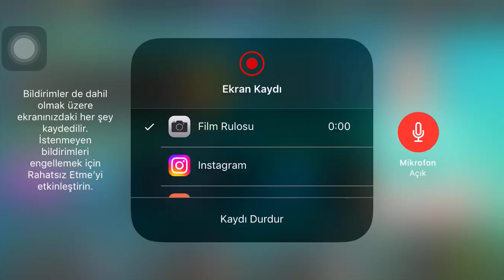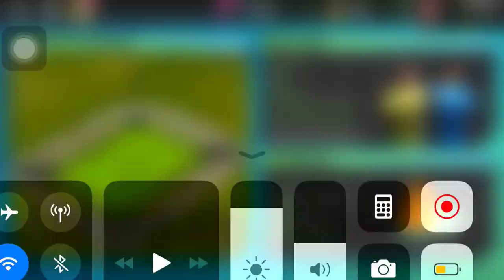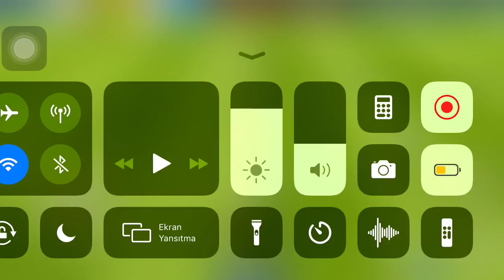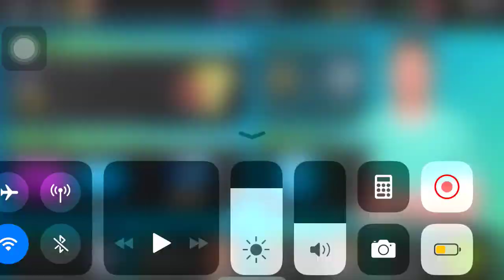Efsane Bir Maç Yapıyoruz / İlk Oynanış / Dosluk Maçı 2.0 kazandım / DLS 2023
İyi seyirler